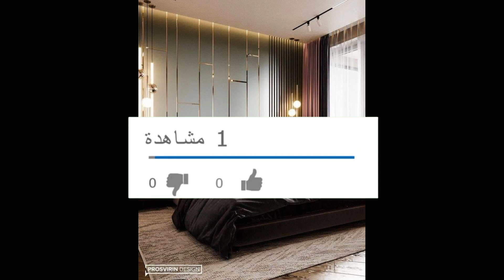غرف نوم كلاسيك